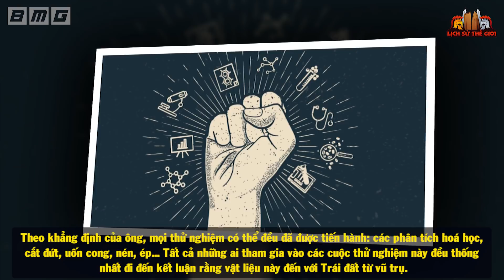Phát Hiện Người Ngoài Hành Tinh "RA ĐI" Ở New-Mexico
🔥Danh sách phát:
🔥 Cộng đồng:
- Nguồn tham khảo: wiki
- Biên tập nội dung & MC: Thanh Hằng
- Dựng video: Quang Đức